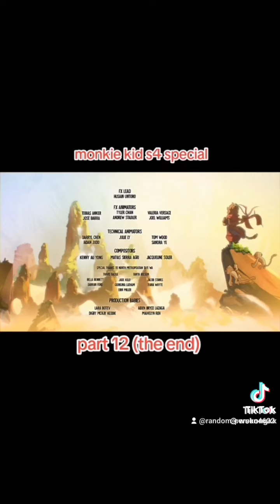LMK S4 Special English Dub Part 12